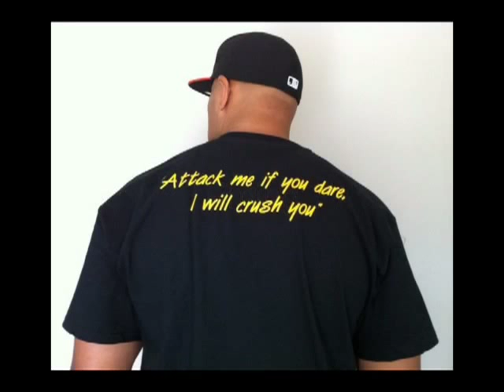NZ STREET FIGHTER HYPER FIGHTING - BLADE SF ULTIMATE CONTROLLER (PROTOTYPE TEST RUN)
NZ STREET FIGHTER HYPER FIGHTING - BLADE SF ULTIMATE CONTROLLER (PROTOTYPE TEST RUN)... PERFECT!!!

MCA JOYSTICK, SANWA BUTTONS, 6000 GAMES & MORE...